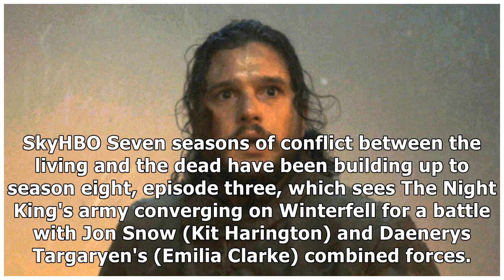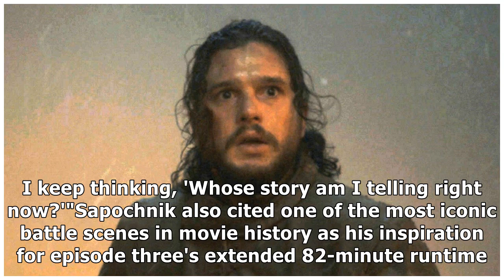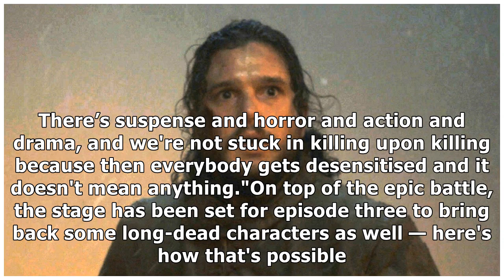Game of Thrones director promises "survival horror" for episode 3's Battle of Winterfell